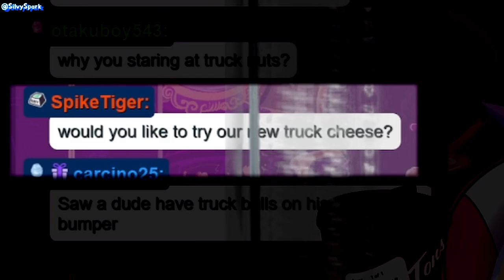HE DID WHAT IN HIS CUP!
This is why Cotton is considered a Pisstuber lmao

Catch Cotton's socials! (18+)